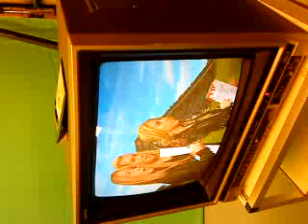tv&film sture gymnasiet